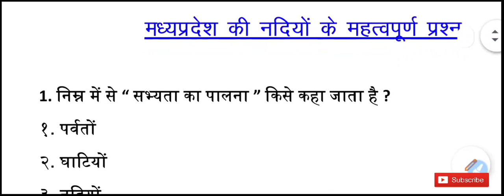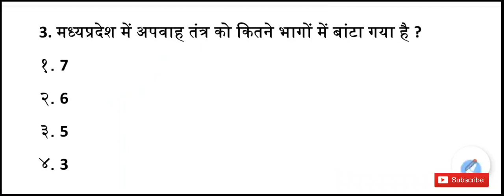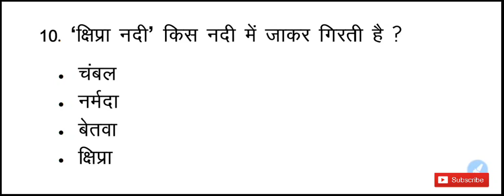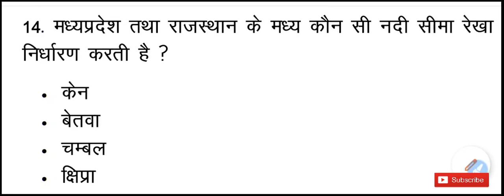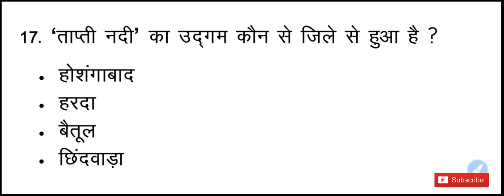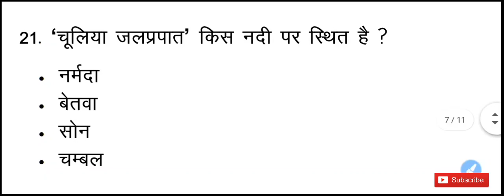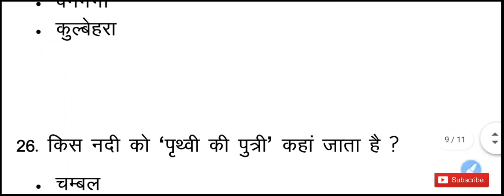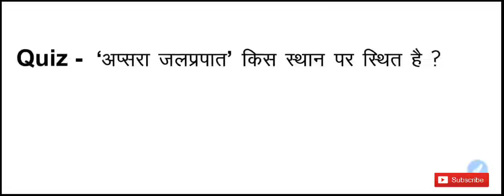म. प्र. की नदियां | mp river gk | mp river question | mp river important question | mp river imp gk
( जिस किसी की pdf download नहीं हो पाए वह हमारे whatsapp नंबर - 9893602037 पर payment का screenshot send कर दे आपको pdf मिल जाएगी )

म. प्र. की नदियां
mp river gk
mp river question
mp river important question
mp river imp gk
मध्यप्रदेश की प्रमुख नदियां
mp important river
mp important river question